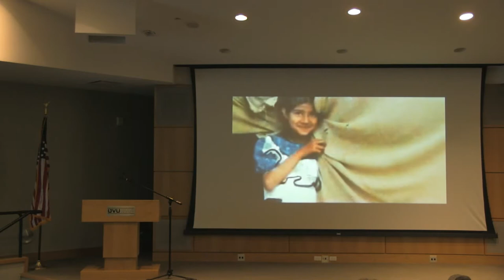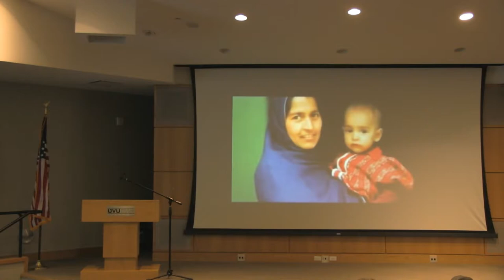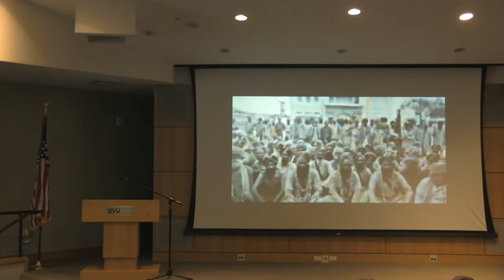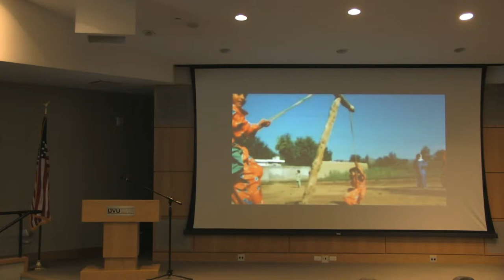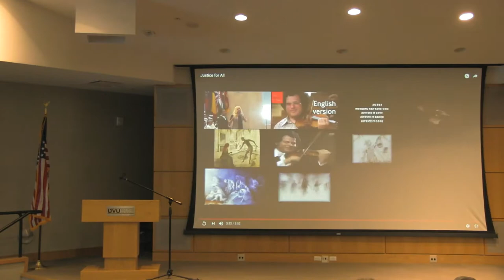Justice Jillani: The Rules of Law and International Peace